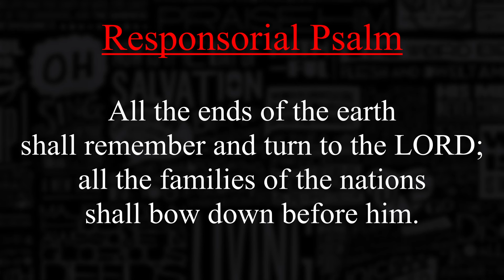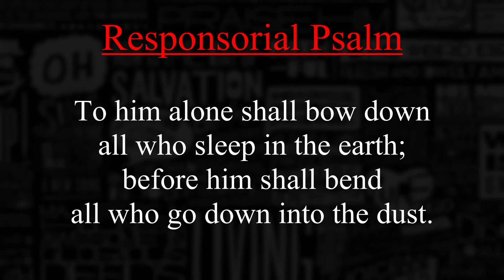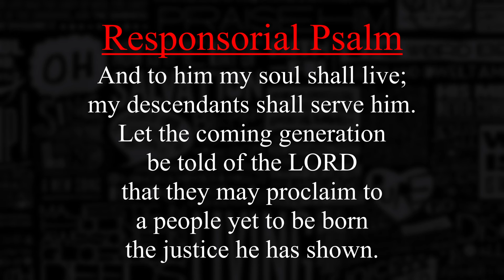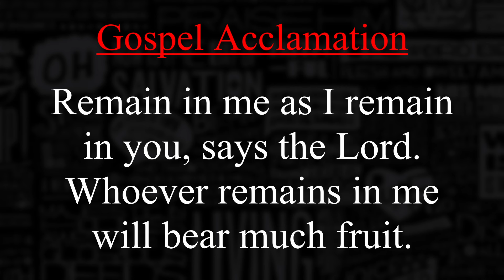[CANTOR] Fifth Sunday of Easter - April 28, 2024 - (RESPOND & ACCLAIM)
Responsorial Psalm: 0:00
Gospel Acclamation: 3:37